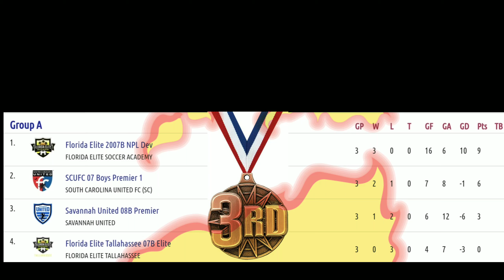Adidas Savannah Cup 2018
08B SavUtd Premier